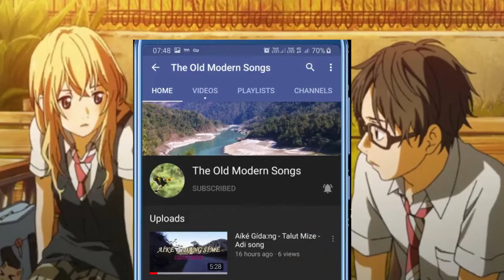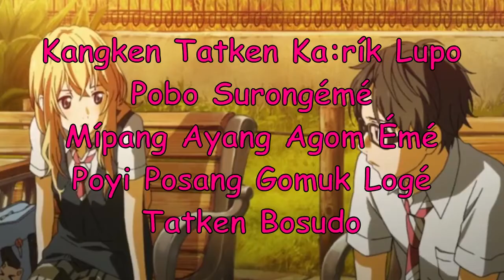Léko Lupo Pokí Bosumapé | Adi Song by Vijay Tamuk